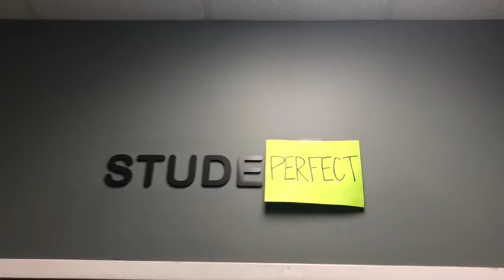WJ Students: StudePerfect Trick Shots